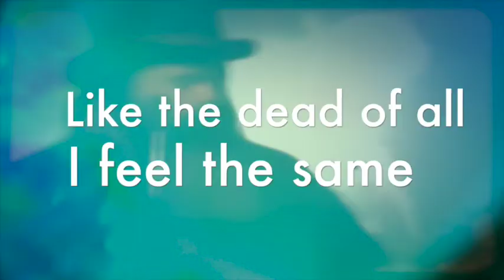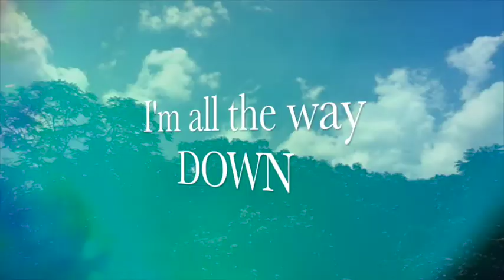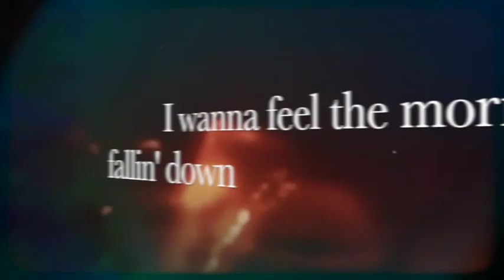Cricketbows "Mining Diamonds" - Short Music Documentary Home Video Psych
Cricketbows  "Mining Diamonds"
A full length home video "tripumentary"!! Behind the scenes with the band, in the studio, onstage, making the album "Diamonds" with Brian Olive (Greenhornes, Soledad Brothers) at "The Diamonds" in Cincinnati, OH. Features several full length music videos and random weirdness.